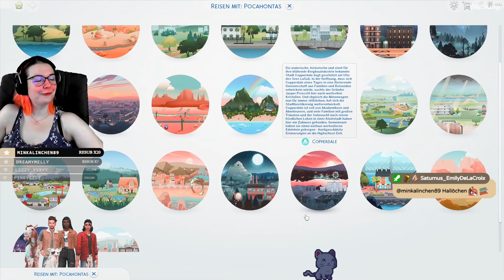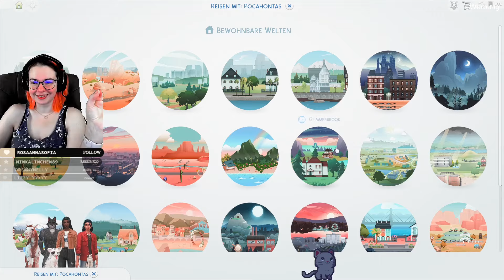FINALER KAMPF! 😱 Kann er seinen Sohn beschützen? ● Die Sims 4: Pocahontas Legacy #15 🦝 │ Misha Uncut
Du möchtest mal live dabei sein? Dann folg mir gerne auf Twitch. ♥

▬ NEUGIERIG GEWORDEN? ▬▬▬▬▬
Wenn Du dir Sims 4 Packs in der EA-App, Origin oder thesims.com holen möchtest, nutze gerne meinen CREATOR CODE: MISHA um mich und meinen Kanal zu unterstützen! Ich bekomme dadurch eine kleine Provision. VIELEN DANK! 💕

➤ Herzlich willkommen zur Disney Legacy Challenge!
Nach unserern ersten drei Generation mit Snowwhite, Cinderella und Tiana, ist es nun an Pocahontas, diese Legacy weiterzuführen! Die ersten beiden Generationen habe ich auf meinem Hauptkanal "Misha KayKay" auf Youtube hochgeladen. Ab Tiana wird die Disney Legacy aus verschiedenen Gründen auf Twitch live gespielt, wo ihr besser mitbestimmen könnt, was passiert! ♥ Nachträglich werden die Streams hier als ungeschnittenes Video hochgeladen.

➤ Generation 4: Pocahontas
Pocahontas wuchs behütet auf und hatte eine enge Verbindung zu ihren Eltern. Doch als Teenager fängt Pocahontas an, die Regeln der Eltern in Frage zu stellen. Plötzlich herrschte absolut kein Verständnis mehr! Niemand konnte sich für dieselben Hobbys und Gedanken begeistern. Bis Pocahontas einen ganz besonderen Sim traf… Jemand Okkultes. Jemanden von einer anderen Seite, frei nach dem Motto: Gegensätze ziehen sich an. Doch nicht nur Gegensätze, denn besonders die freiheitsliebenden Gedanken teilten die beiden Sims von nun an. Wenn doch nur die Regeln der Eltern nicht wären, denn diese waren mit der Partnerwahl gar nicht einverstanden…

 ✦ Pocahontas muss sich in einen okkulten Sim verlieben
 ✦ gebe deinem Sim das Charaktermerkmal “Liebt die Natur”
 ✦ lasse beide miteinander durchbrennen, um der Missgunst der Eltern zu entkommen
 ✦ der okkulte Sim wird der Ehepartner und das zweite Elternteil der nächsten Generation
 ✦ Pocahontas hat eine enge Bindung zur Natur und lebt abseits des Netzes
 ✦ versöhne dich nach der Geburt deines ersten Kindes mit deinen Eltern
 ✦ erfülle ein Bestreben aus der Kategorie “Natur”
 Optional: ✦ rette Evergreen Harbor als “Öko-InnovatorIn”